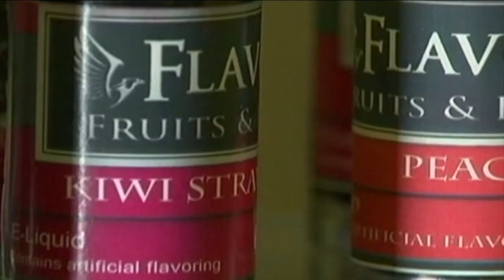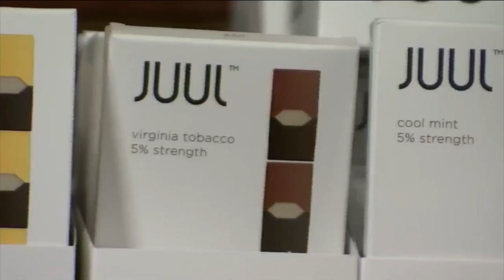Your Healthy Family: Vaping puts teens at higher risk of oral cancer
Many people think vaping isn't as bad for you as smoking, but health expert say that's a myth. A dentist says vaping has the same oral effects as tobacco, and puts teens at high risk of oral cancer.